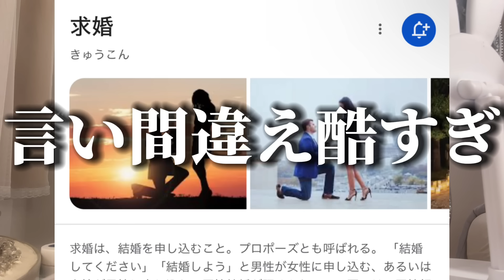【悲報】男女の友情は成立しなかった。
ずーーっと友達だったのに、突然変わることもあるんだね

【摂食障害】ダイエットで毎日すごく辛そうな貴方に絶対に見てほしい動画

新しいファンレターの送り先↓

〒108-0073
avex fav momohaha宛

【動画投稿日】
ランダム

▷兄haha